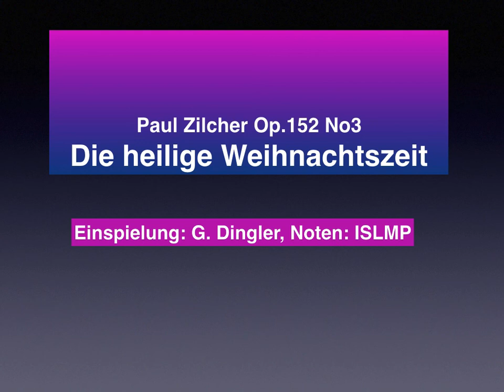P. Zilcher, Op. 152 No.3: Fantasie über ein Weihnachtslied v. Fr. Bühler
Das Klavier/Violinmusikportal
Violine: Playbacks von Schülerkonzerten
Klavier ab 4! Eine umfangreiche Klavierschule die ohne Lesen zu können, funktioniert, der Hirnforschung folgt und die symmetrische Fingersteuerung als problemlosen Einstieg nutzt.
Die Playbacks für Violine sind professionel erstellt und sollen dem Schüler helfen, das Zusammenspiel und das rhythmische Spiel zu trainieren.